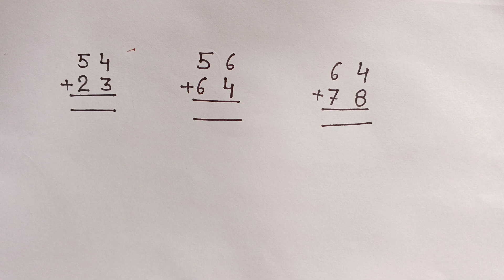🔥जोड़ करना सीखे आसान भाषा में🔥